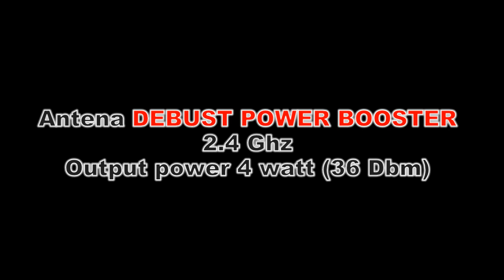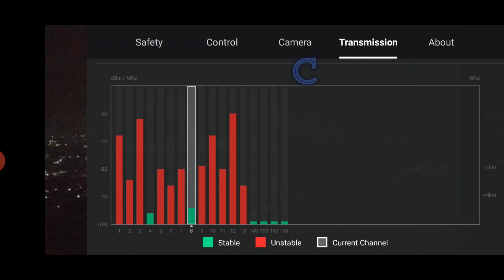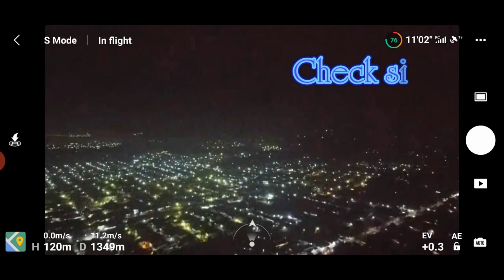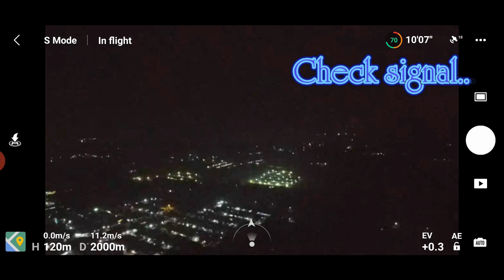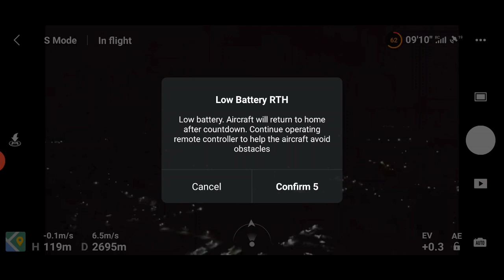Debust POWER BOOSTER output 4 watt (36 dbm) test range dan Ganti baju (stiker DJI MAVIC MINI)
Antena Debust POWER BOOSTER dengan kekuatan OUTPUT 4 WATT (36dbm) Mampu terbang menjelajah lebih jauh dari antena biasa yang tanpa menggunakan power,sebelumnya MAVIC MINI ganti baju dulu menggunakan stiker dji mavic mini